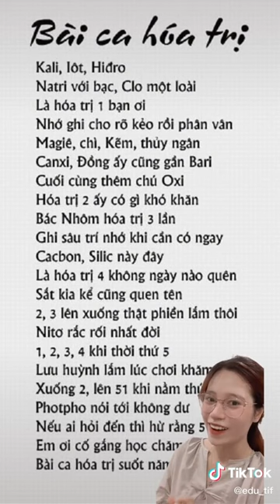HÓA 8: Phương pháp học hoá trị và nguyên tử khối hoá học siêu dễ nhớ